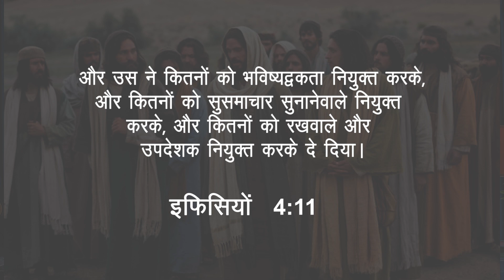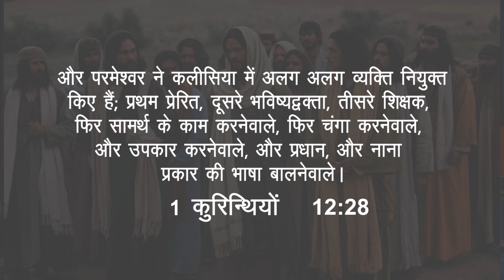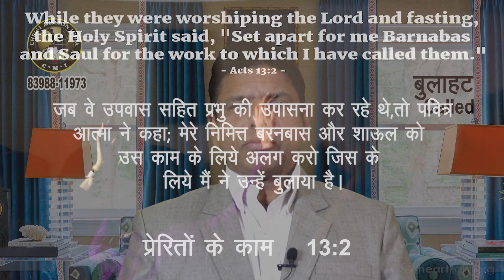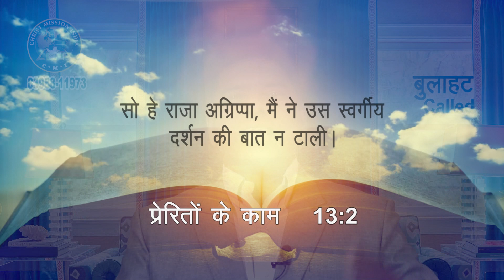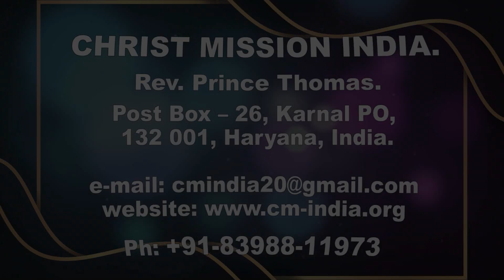बुलाहट | रेव प्रिंस थॉमस | शुभसंदेश टीवी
Called | Rev. Prince Thomas | Shubhsandesh TV